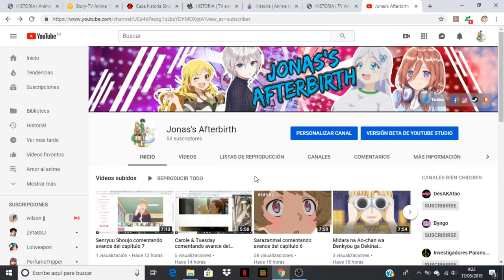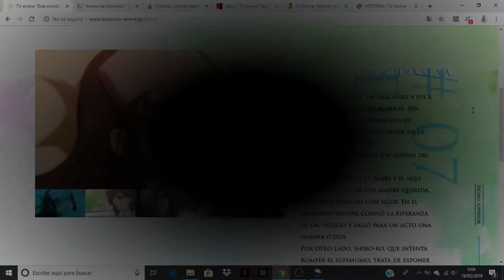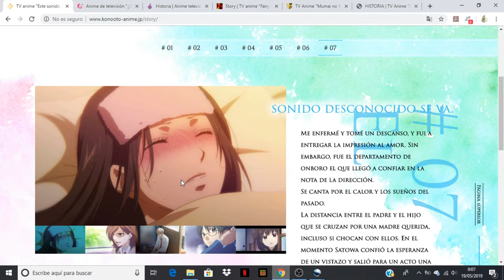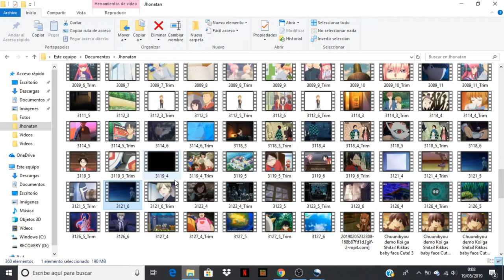Kono Oto Tomare! comentando avance del capitulo 7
Anime Opening and Ending: Kono Oto Tomare!